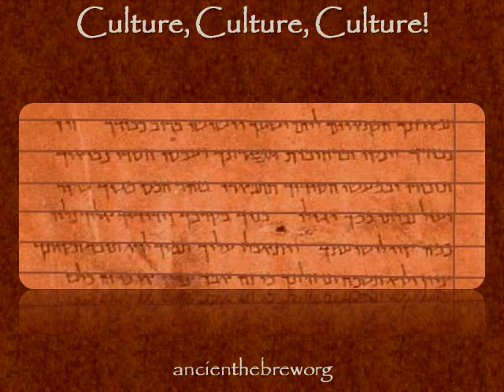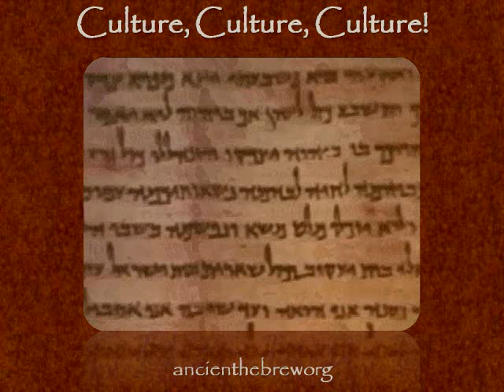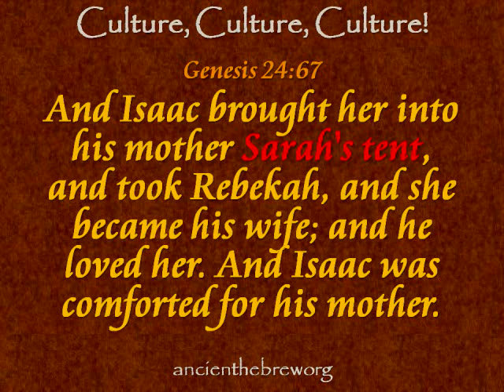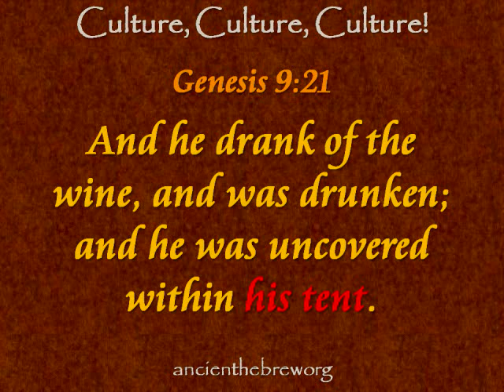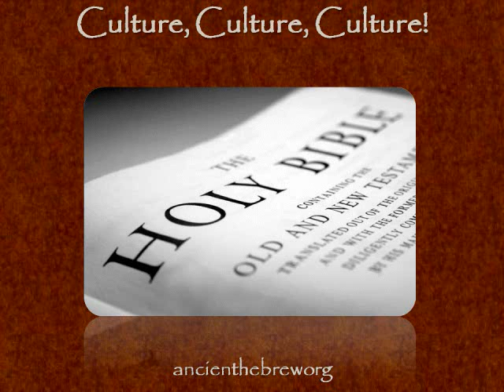Culture, Culture, Culture!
Most theologians will cry out, "Context, context context!" But what many theologians often ignore is, "Culture, Culture, Culture!" Without understanding the culture of any given literary work, one will invariable misinterpret one thing or another. This is no different with the Bible. If we interpret the Bible from our own cultural perspectives, we are going to misinterpret the authors original intended meaning.

This video provides a couple of examples of what happens when we allow our cultural perspective to influence how we interpret the facts, usually, incorrectly.